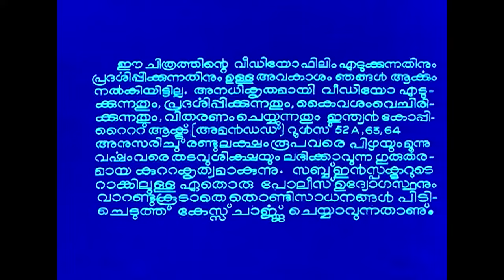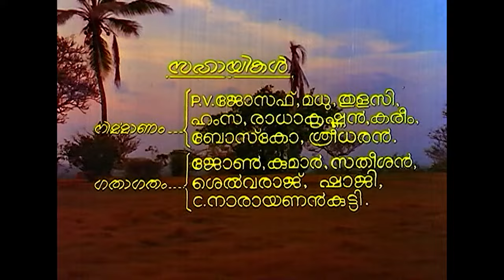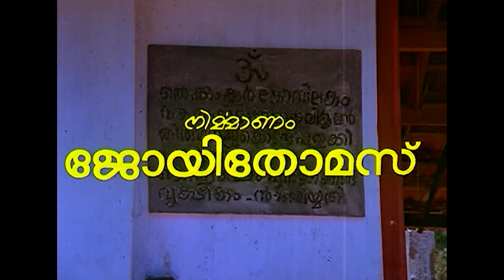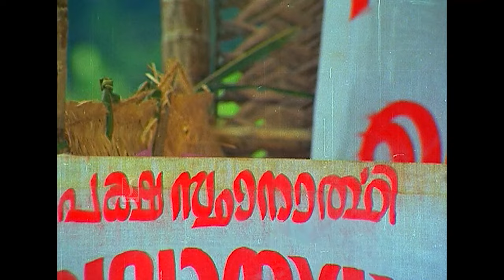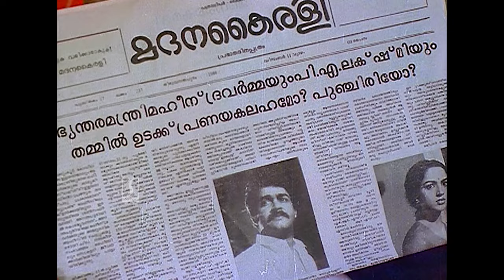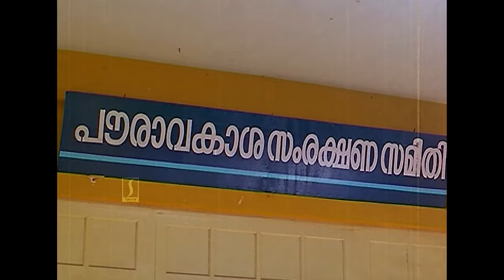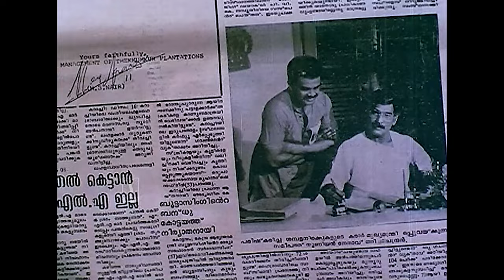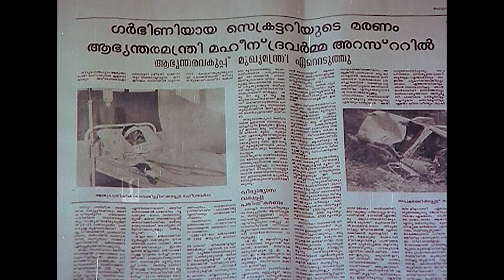Mohanlal | Jagathy | Suresh Gopi |Nalini |Boomiyile Rajakkanmar malayalam Political Drama full movie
Movie Title : Boomiyile Rajakkanmar
Directed by  : Thampi Kannanthanam
Written by  : Dennis Joseph
Produced by : Joy Thomas
Cinematography by : Jayanan Vincent
Edited by : K. Sankunni
Lyrics by : Shibu Chakravarthy
  Like ✔ Comment✔ Tag ✔ Share ✔